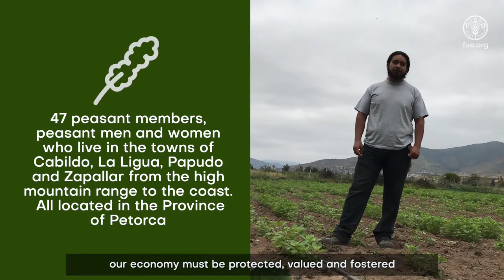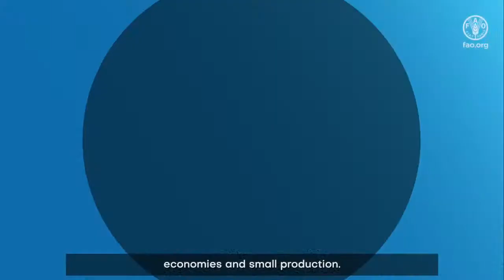Héroe de la Alimentación: Cooperativa Campesina PetorquinoaCategoría Innovación DMA Chile 2020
La Cooperativa Campesina de Cultivos Andinos "Petorquinoa" es un grupo de 47 socios, campesinos y campesinas que viven en las localidades de Cabildo, La Ligua, Papudo y Zapallar, desde la alta cordillera hasta la costa, todas ubicadas en la Provincia de Petorca, en la Región de Valparaíso.
Petorquinoa incorpora los valores de ayuda mutua, responsabilidad social, igualdad, transparencia y solidaridad, principios que son parte esencial de la economía social de esta organización, aportando así al desarrollo integral de sus localidades y entornos.
Trabajando juntos generan una amplia gama de innovadores productos: desde quinoa pelada, harina de quinoa, barras de cereal, fideos hechos de harina de quinoa, cereales y galletas, siempre con el énfasis de preservar las cualidades nutritivas y calidad de este grano ancestral. Su trabajo colectivo e innovador les permite enfrentar de mejor manera la crisis hídrica que enfrenta la zona de Petorca.